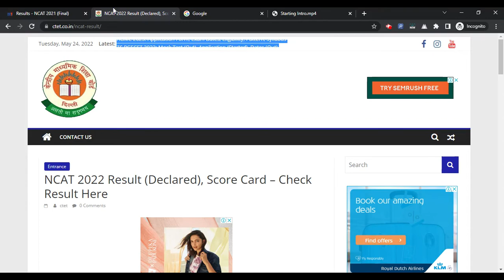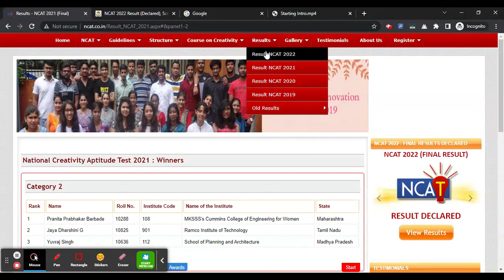NCAT 2022 Result (Declared) - How To Check NCAT Result 2022 By Official Link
For Study Material